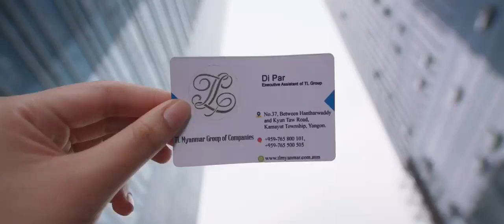အခမ်းနားဆုံးမေတ္တာ ရုပ်ရှင်ဇာတ်ကားကြီး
( 💞💞 အချစ်ဆိုတာ မင်းဖျော်တိုက်တဲ့ ကော်ဖီတစ်ခွက်နဲ့လည်း ခမ်းနားသွားနိုင်တာပဲလေ ☕️☕️☕️ )

နေတိုး,
ရဲအောင်,
သူရိယ,
တိုင်ရွန်,
နေခြည်ဦး,
စိုးမြတ်သူဇာ,
မေဘရဏီသော်,
💛 ဒါရိုက်တာ ပွင့်သီင်္ဂီဇော်
💛 ဇာတ်လမ်း၊ ဇာတ်ညွှန်း မိုးနီလွင်
💛 DOP နေဟိန်း
💛 Produced by 7th Sense Film Production

➡️ အောက်တိုဘာ(၁၇)ရက်နေ့မှစတင်ပြီး JCGV အဆင့်မြင့်ရုပ်ရှင်ရုံကြီးများတွင် ပြသသွားပါမည်...